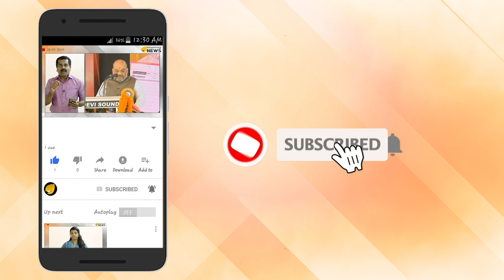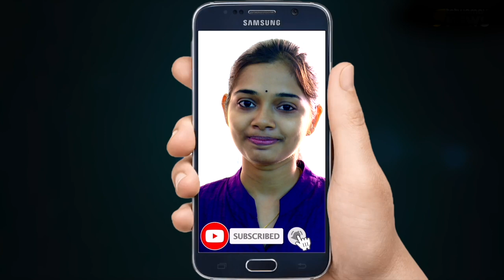വിവരാവകാശ നിയമം വളച്ചൊടിച്ച സർക്കാരിന് ഹൈക്കോടതിയിൽ തിരിച്ചടി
വിവരാവകാശ നിയമത്തെ വളച്ചൊടിച്ച കേരള സർക്കാരിനെതിരെ രൂക്ഷ വിമർശനവുമായി ഹൈക്കോടതി. വിവരാവകാശ നിയമം  വഴി ചില  വിവരങ്ങൾ പൊതുജനങ്ങൾക്ക്  നൽകരുതെന്ന് നേരത്തെ സർക്കാർ ഉത്തരവിറക്കിയിരുന്നു. സർക്കാരിന്റെ ഈ ഉത്തരവിനെതിരെയാണ്  ഇപ്പോൾ ഹൈക്കോടതി ഉത്തരവിറക്കിയത്.